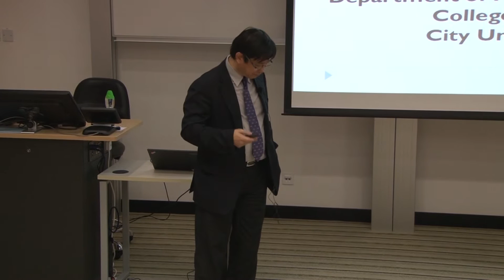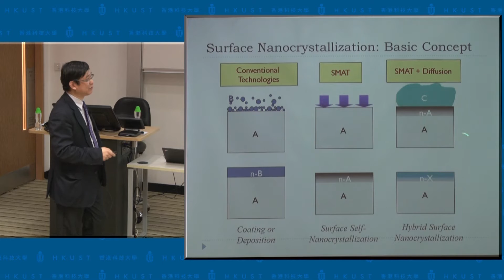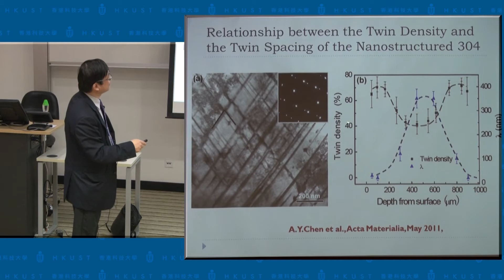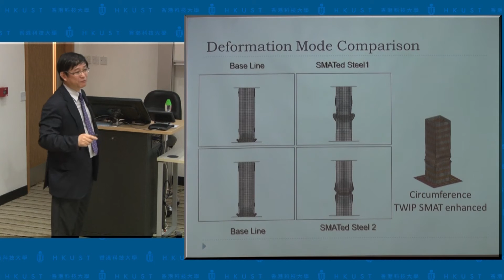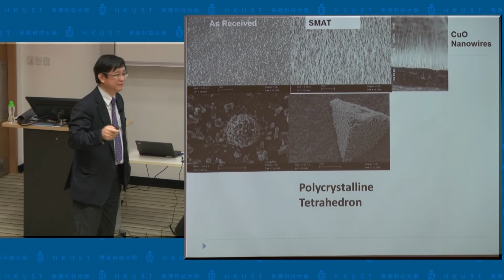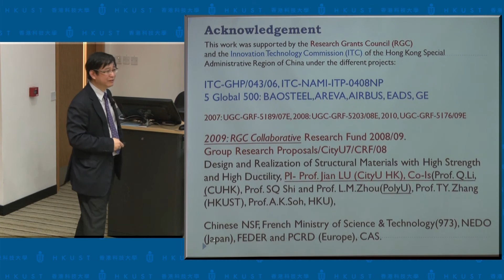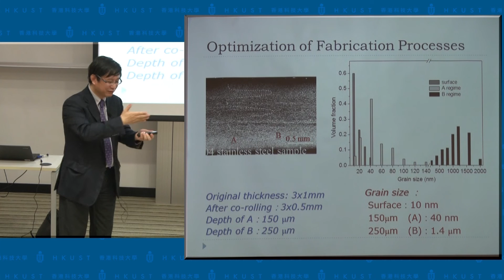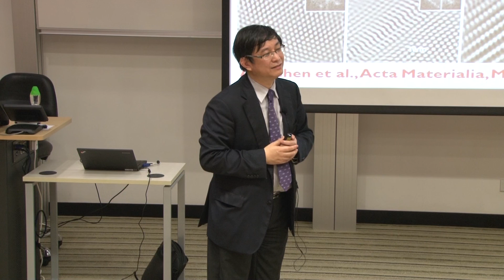IAS / SSCI / SENG Joint Lecture: Prof Jian Lu (20 Mar 2014)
Title: Recent Development of High Strength and High Ductility Nanostructured Materials for Light Weight Structures through Advanced Design

Speaker: Prof Jian Lu, Vice-President (Research and Technology), Director of Centre for Advanced Structural Materials and Chair Professor of Mechanical Engineering, City University of Hong Kong